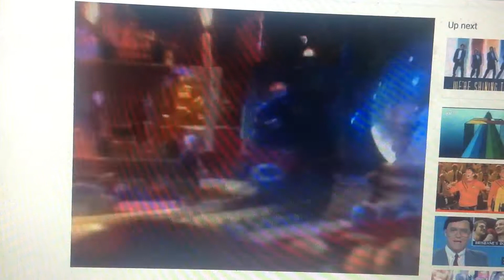Channel Ten 1991 Promo